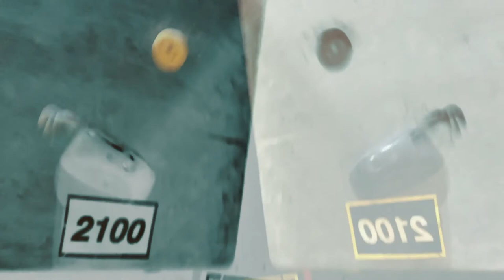Climbing - Frida V. de la Sota & Kathia Rudametkin (FORUM Wallis 2024 Selection)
CLIMBING
Live electro-acoustic improvisation with a viola, synthesizers, pedals, midi wind controler (Akai EWI) and software.

This piece is part of a colaboration of 10 joint live improvisations by Frida Vasquez and Kathia Rudamentkin, recorded in different parts of Baja California. A contemporary, experimental sound is exposed, a journey through different soundscapes that intertwine instinctively, naturally, improvised.
Climbing; a feeling of uncertainty, anxiety about arriving, something is going to happen at any moment, at the same time a static sound atmosphere, two beings connecting through something beyond sound.

Frida Vasquez de la Sota in collaboration with Kathia Rudametkin; both originally from Ensenada Baja California, Mexico, graduated from the Bachelor's degree in music at the Autonomous University of Baja California. Frida on Clarinet and Kathia on Viola. Together they have collaborated on musical projects of different styles where they have always shared the same concern for electro-acoustic musical experimentation, they are independent artists who always remain faithful to their own ideas, pioneering women in their state in electronic music and composition, as well as recognized internationally. They have participated in various festivals such as "FORUM Wallis 2024" in Switzerland, "MUSLAB 2023" in Ecuador, "Tijuana Synth-Con 2020", at “The Front” Gallery and “Crossover Festival” in the United States, “La muestra del vino” in Ensenada BC, sharing the stage with NORTEC, among others. In 2023 they presented "Tierra Magaau" improvisation concert inspired by native peoples of the region in Tecate and Mexicali invited by the Secretary of Culture of Baja California.